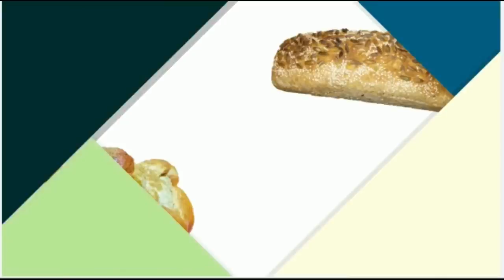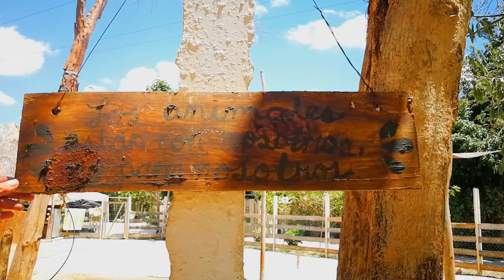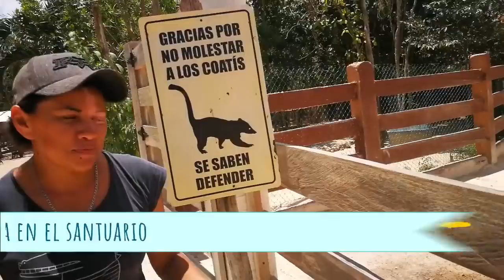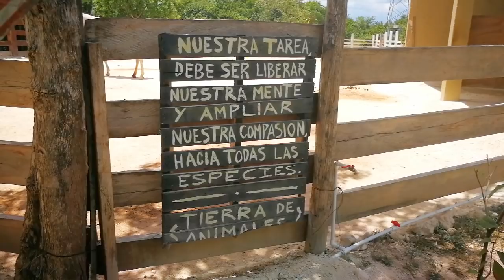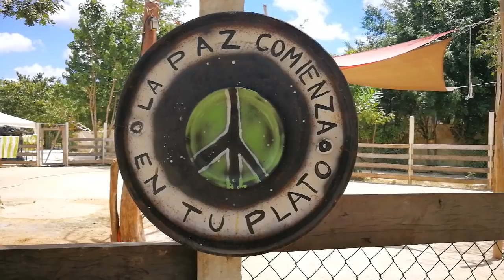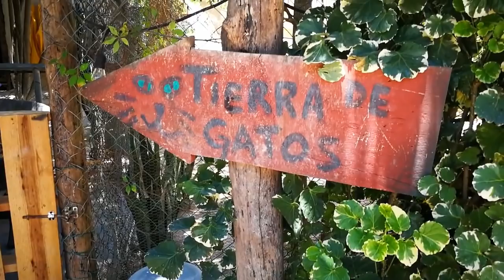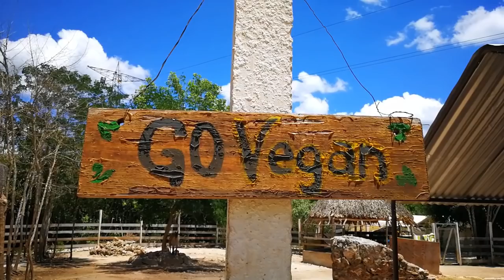¡Ven a conocer un santuario de animales! - Tierra de Animales - Polifacética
¡Hola amigos! Hoy les mostraré un video muy especial de cuando fui a visitar el Santuario Tierra de Animales en Cancún. Este santuario es para animales rescatados de maltrato de mataderos. ¿Te has preguntado alguna vez cómo sería la vida sin matar animales inocentes? Déjame presentarte a algunos de mis amigos animales, verás que tienen bellas personalidades amorosas e inteligentes.

Déjate encantar por los coatíes, cerditos, caballos, bueyes, gatos, perros, patos, gallinas, iguanas y más animales que viven en este bello lugar.

Y si no puedes ayudar sólo recuerda: bastante haces cuando no le quitas la vida a un animal inocente. No necesitas animales en tu plato o en tu zapato. Haz la conexión. Vive veganx.